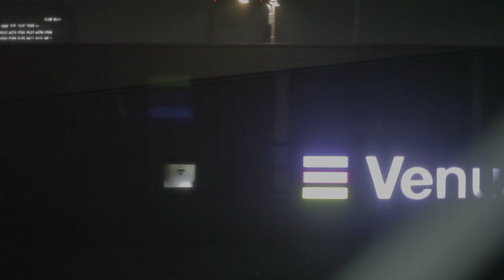Nyym (with sevenism)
piano -- Louis Durra
electroacoustics -- sevenism
video -- "Tokyo Night Train" -- Fabien Tran Minh